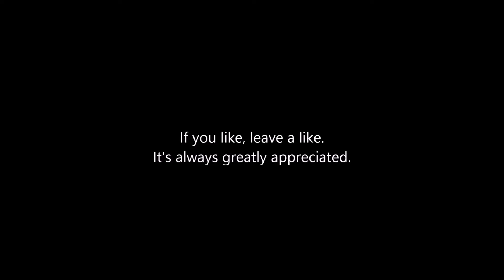Starbound 5 - Upgrades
Freyia the Floran Playthrough.  Core fragments found, heading to the outpost.  (Sorry this was a day late.  It was scheduled for Sunday, but for some reason it didn't take.)

- In Starbound, you create your own story - there’s no wrong way to play! You may choose to save the universe from the forces that destroyed your home, uncovering greater galactic mysteries in the process, or you may wish to forego a heroic journey entirely in favor of colonizing uncharted planets.